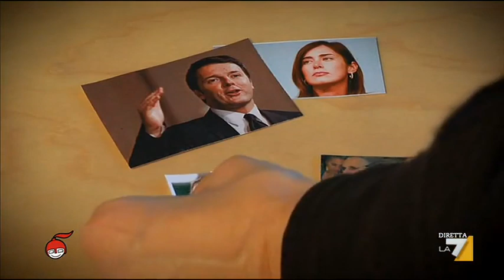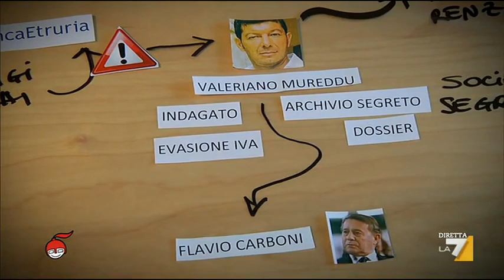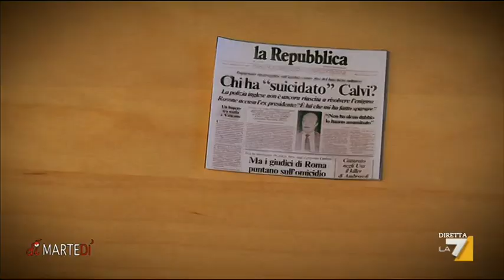La scheda di Vicsia Portel sul caso Banca Etruria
La scheda di Vicsia Portel sul caso Banca Etruria e lo scontro con l'Europa